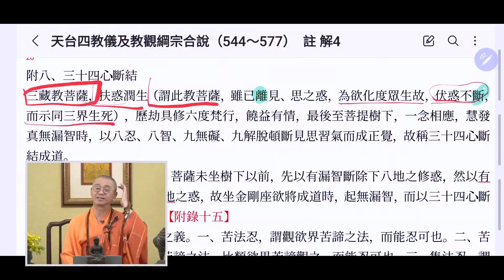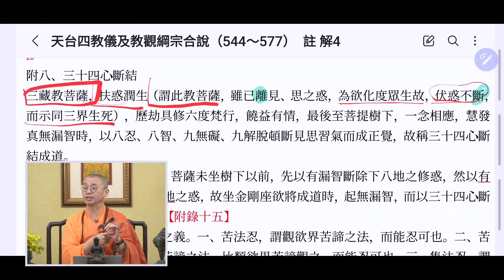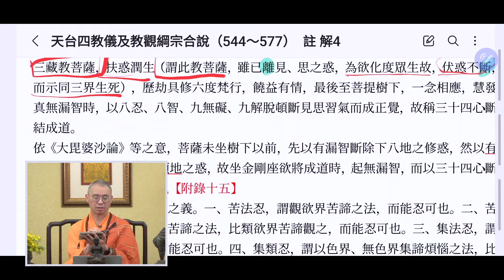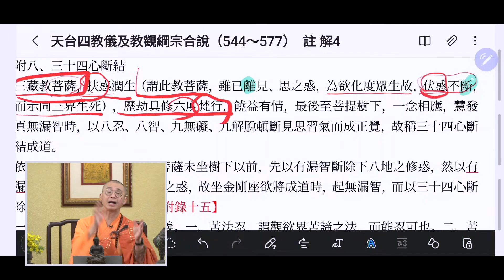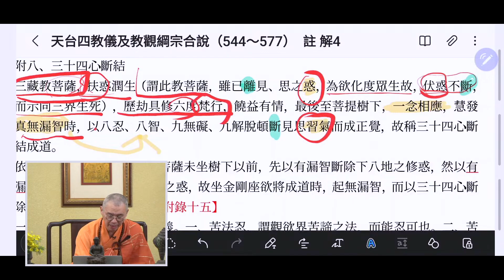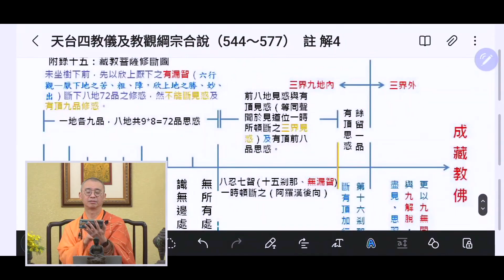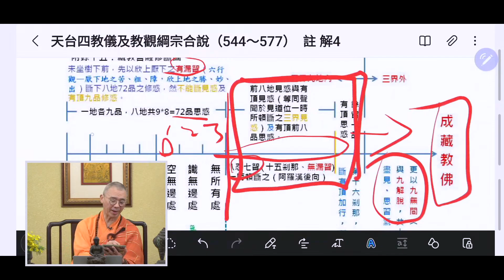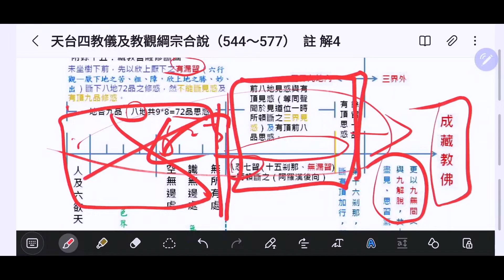1532 天台四教儀暨教觀綱宗合說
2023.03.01 (週三) 第二堂課，法藏和尚講於(萬佛寺東單三樓)比丘教室

附八、三十四心斷結
三藏教菩薩，扶惑潤生（謂此教菩薩，雖已離見、思之惑，為欲化度眾生故，伏惑不斷，而示同三界生死），歷劫具修六度梵行，饒益有情，最後至菩提樹下，一念相應，慧發真無漏智時，以八忍、八智、九無礙、九解脫頓斷見思習氣而成正覺，故稱三十四（8+8+9+9）心斷結成道（藏教佛）。
依《大毘婆沙論》等之意，菩薩未坐樹下以前，先以有漏智斷除下八地之修惑，然以有漏智不能斷除見惑及有頂地之惑，故坐金剛座欲將成道時，起無漏智，而以三十四心斷除見惑及有頂地之惑。見【附錄十五】
一、八忍，忍即忍可印證之義。
      法忍           法忍            法忍             法忍
苦             集               滅               道
      類忍（上二界）   類忍            類忍             類忍

二、八智，智即明了之義。一、苦法智，謂因觀欲界苦諦，而斷見惑之智明發也。二、苦類智，謂以色界、無色界苦諦，比類欲界苦諦觀之，而斷上二界見惑之智明發也。三、集法智，謂因觀欲界集諦，而斷見惑之智明發也。四、集類智，謂以色界、無色界集諦，比類欲界集諦觀之，而斷上二界見惑之智明發也。五、滅法智，謂因觀欲界滅諦，而斷見惑之智明發也。六、滅類智，謂以色界、無色界滅諦，比類欲界滅諦觀之，而斷上二界見惑之智明發也。七、道法智，謂因觀欲界道諦，而其斷惑之智明發也。八、道類智，謂以色界、無色界道諦，比類欲界道諦觀之，而斷上二界見惑之智明發也。
      法智           法智            法智             法智
苦              集              滅               道
      類智           類智            類智             類智2015/04/27

1. 歡迎對本頻道的原創內容，進行非商業且善意的連結分享。

2. 禁止未經授權，即對本頻道的原創內容，進行任何的擷取、剪輯、拼接、再詮釋、再配音或再配非影片內容的字幕等行為。